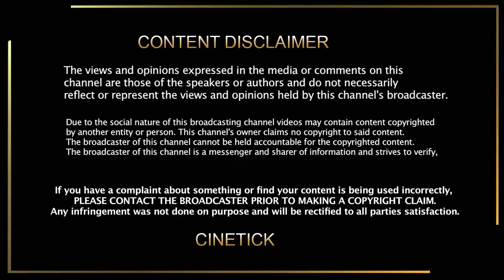Leo - First Single | Thalapathy Vijay | Trisha | Aniruth | GVM | Lokesh Kanagaraj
CINE TICK. !
Thalapathy Rasikai...